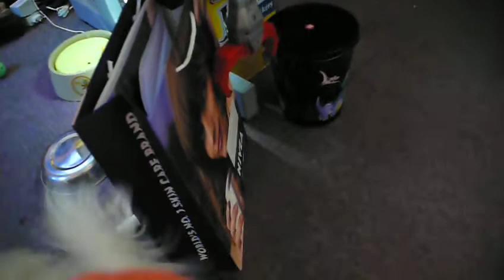Kylie won't let me have the ball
It's her ball. I can't have it.